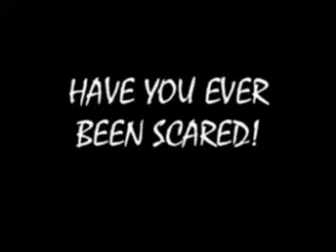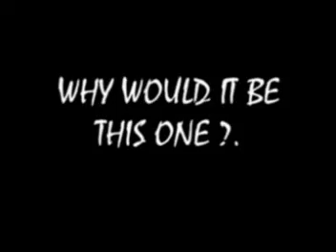Scared Stupid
Go Chris !  one of my earlier short films but we all thought it was funny